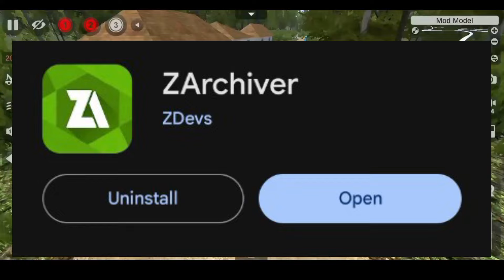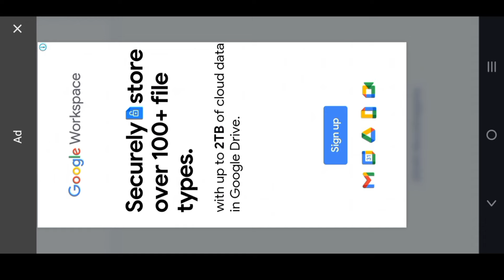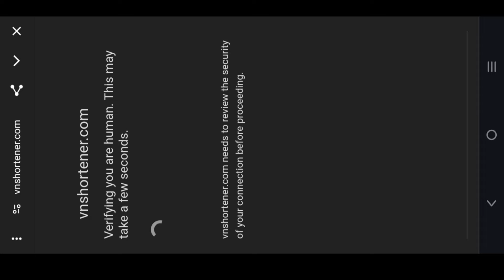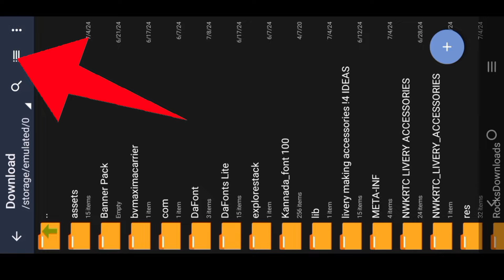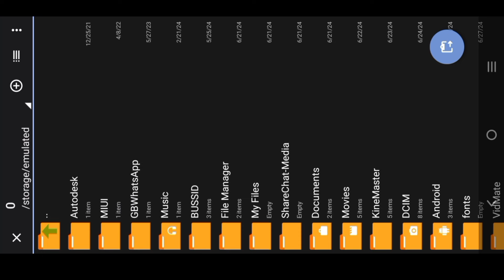🤩ಕರ್ನಾಟಕ ಮ್ಯಾಪ್ ಮೋಡ್: Karnataka map mod how to download in kannda for bussid ಹೇಗೆ ಹಾಕಿಕೊಳ್ಳುವುದು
🔑MAP NO PASSWORD ☝️🥳